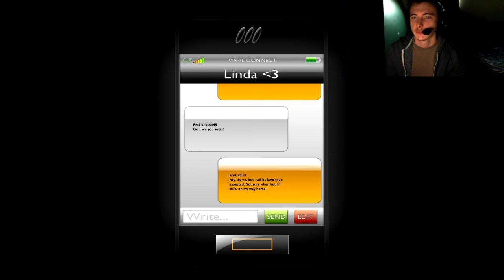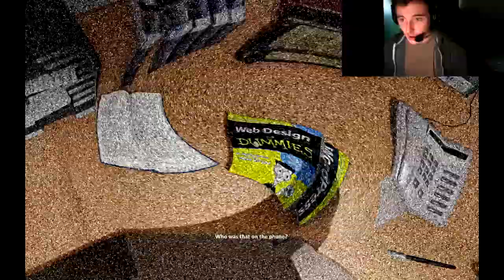IT'S NOT A GAME ANYMORE!! One Late Night LETS PLAY 1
One Late Night is a short immersive horror-game experience, starring an unnamed graphic designer employee, working late one night at the office, until strange things start to happen.

The basic idea is that players who have been in similar situations, and worked with similar office jobs, will relate themselves to the game setting and scenario and become immersed. Even if you can't relate to the game storyline, you will still get a good experience. The storyline is presented with short monologues, displaying the thoughts of the player, as you need to perform certain tasks to proceed in the game to continue discovering clues about what's going on